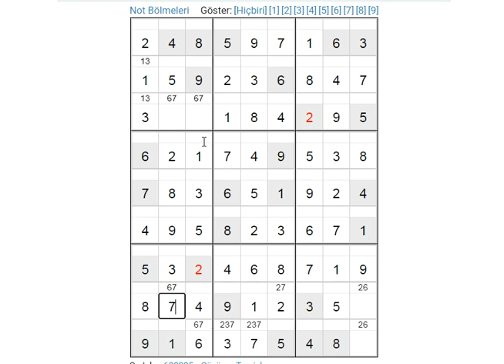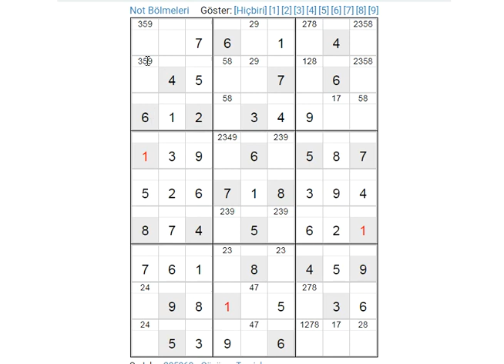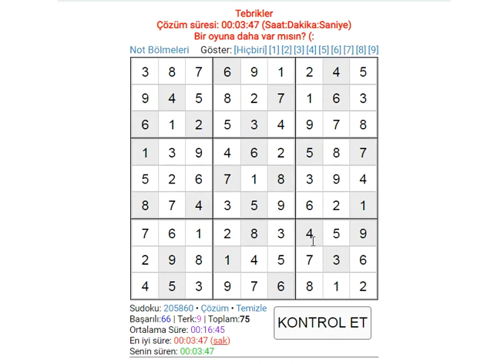4 EXPERT SUDOKU SOLUTION 数独 סודוקו سودوكو सुडोकू СУДОКУ 數獨 스도쿠 ՍՈՒԴՈԿՈՒ ซูโดกุ სუდოკუ ΣΟΥΔΟΚΟΥ